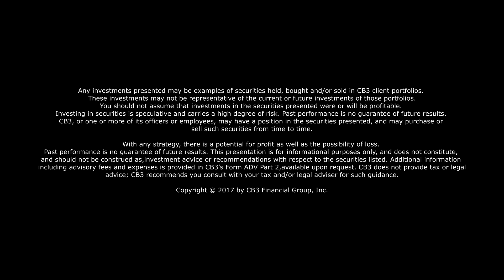CB3 Financial Group - Money Lessons Episode 005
CB3 Financial Group, Inc. educational video series.  Included are:

"CB3 on 3," a weekly market commentary
"Money Lessons," short words of practical money wisdom
"Wealth Wisdom," wealth-building ideas and strategies
"Fireside Chat," a twice-yearly live presentation by Charles Brown